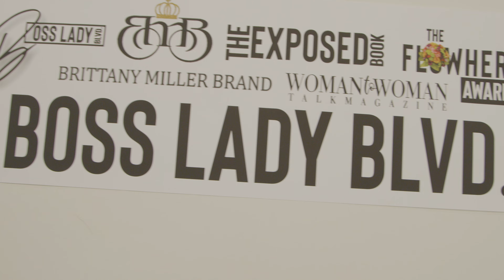Women In Business Networking Mixer Interviews